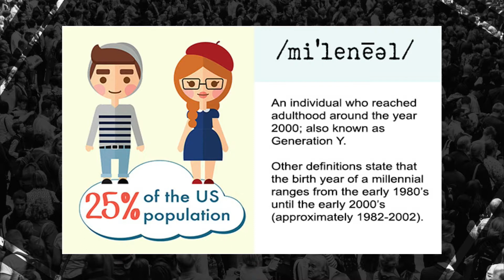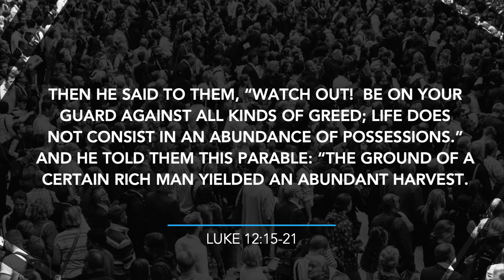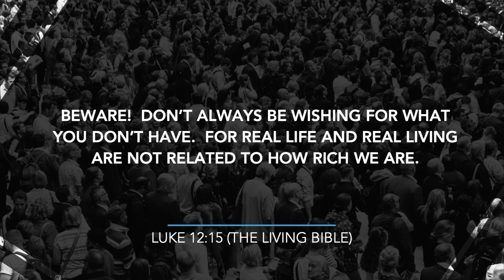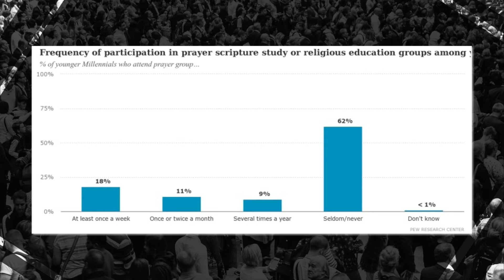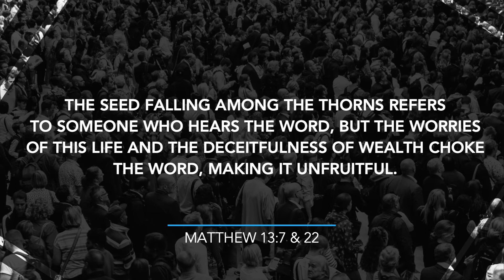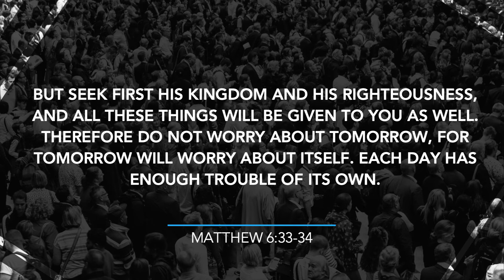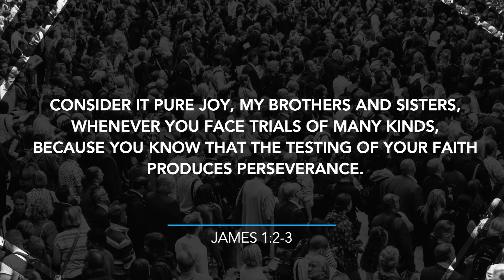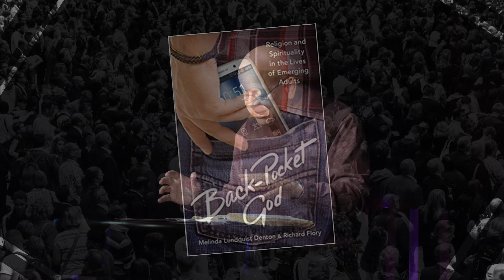The Excitement of Young Adulthood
Tri-Village Christian Church
Pataskala, Ohio 43062
March 14, 2021 Sermon